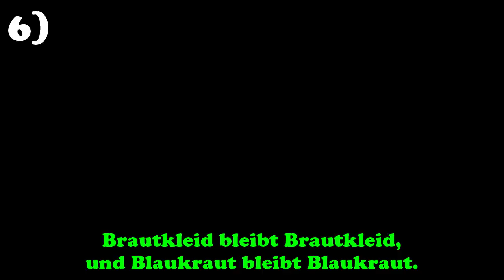German Tongue Twister Challenge with Native Speakers | Daveinitely vs Get Germanized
German Tongue Twister Challenge with Native Speakers | Daveinitely vs Get Germanized - Challenge yourself with the German Tongue Twister Challenge, where Get Germanized and I go head-to-head in a battle of pronunciation! In this video, we take on some of the trickiest tongue twisters in the German language, and the results are both hilarious and educational. You'll witness our attempts to conquer these challenging phrases, all while having a good laugh along the way.

If you're passionate about languages or just looking for some entertainment, this video is perfect for you. We stumble, laugh, and work on improving our German pronunciation together. It's a unique language challenge that promises lots of fun!

Grab a pen and paper, and join us as we dive into the world of German tongue twisters. Whether you're a language enthusiast or someone who loves a good laugh, this video has something for everyone.

Jan Müller
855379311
Packstation 118
59755 Arnsberg
Germany